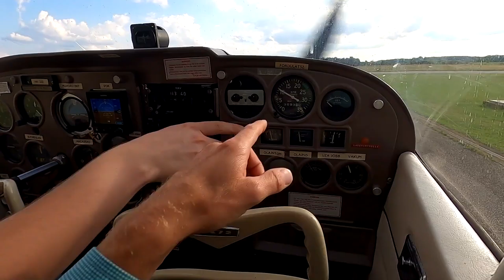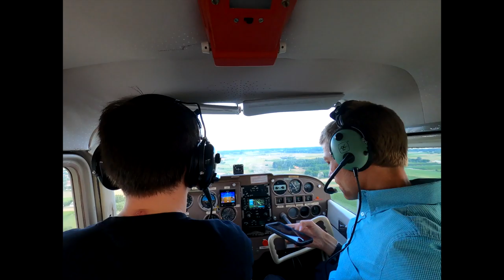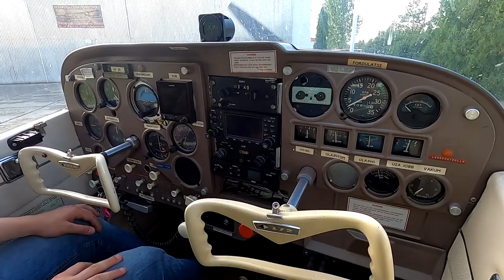Flying in Hungary Jul 18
I went to church then went flying from an airport near Kecskemét.  We flew over Vadkertitó, also known as Bödöstó.